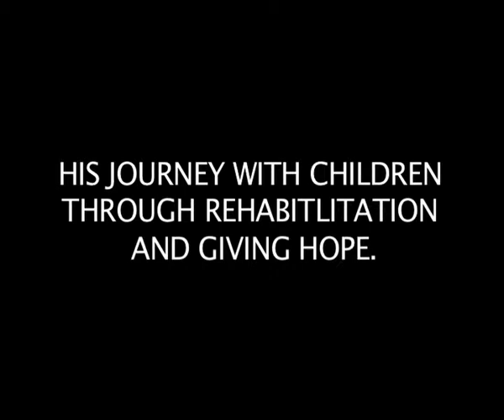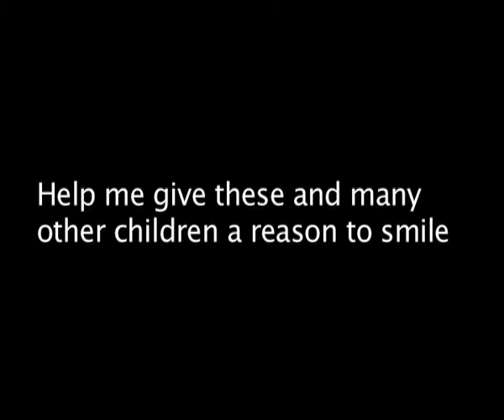Peter Kuria's profile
Young energetic loving and committed.